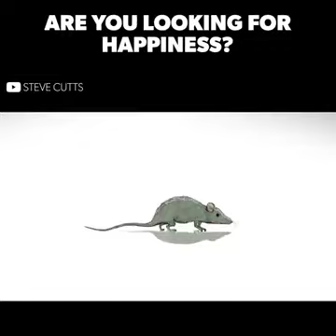Are you looking for happiness??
Super msg for life enjoy life